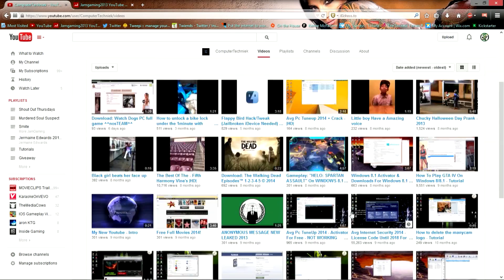Shoutout Thursdays ( ComputerTechniek) #4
This is a Series to give some of my subscribers a shoutout. This weeks shoutout goes out to ComputerTechniek.